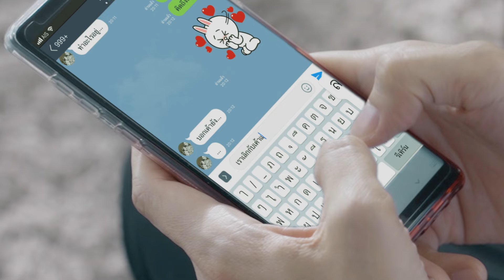เห็นใจกันพอประมาณ - อาร์ม กรกันต์ [Official MV]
EXECUTIVE PRODUCER ปัณฑพล ประสารราชกิจ
ARTIST อาร์ม กรกันต์
MUSIC & LYRICS ปัณฑพล ประสารราชกิจ / ธิติวัฒน์ รองทอง
ARRANGED ชวรัตน์ หรรษคุณาฒัย / ธิติวัฒน์ รองทอง
PRODUCED ปัณฑพล ประสารราชกิจ / ชวรัตน์ หรรษคุณาฒัย / ธิติวัฒน์ รองทอง

"เห็นใจกันพอประมาณ"
ช่วยพูดคำลาสักที
ให้เรื่องเรานี้เป็นตอนอวสาน
จำเอาไว้ให้ดีฉันคือทางผ่าน
ที่เธอนั้นแค่เคยสนใจ
นั่นไงคนที่เธอรัก
ช่วยบอกลาฉันและจงเดินจากไป
นัยน์ตาเธอชัดเจนเขาคือคนที่ใช่
คงไม่ดีถ้าเธอฝืนใจแคร์กัน

เมื่อเธอนั้นรักเขาแล้วจะดึงรั้งฉันไว้ทำไม
ในเมื่อเธอไม่มีใจก็จากกัน
ยิ่งเราฝืนก็ยิ่งร้ายเจ็บและช้ำไปวันวัน
แค่บอกลาคำเดียวเท่านั้นเข้าใจ

หากใจเธอนั้นเลือกเขา
จงไปอยู่กับเขา
อย่าห่วงถ้าเลือกแล้วจงไป
หากมีใครต้องเจ็บช้ำ
ให้มันเจ็บที่ฉัน
เจ็บใจไม่เท่าไรคงจาง

เพราะความสงสารนั้นไม่ช่วยอะไร
ปล่อยเวลาฟื้นฟูรักษาหัวใจ
อาจเป็นเพื่อนได้ใหม่สักวัน
รักเขาให้นานเท่านาน
และอย่าหวั่นไหวเหมือนที่ทำกับฉัน
ความปรารถนาดีที่เคยให้กัน
จงเก็บไปแล้วมอบเขาเต็มใจ

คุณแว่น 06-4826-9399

ติดตามผลงานอาร์ม กรกันต์ ได้ที่
IG : @armkornkan / @armkornkanfc

CREDIT

MUSICIAN
Electronic drum & Synthesizer ภูเบศร์ เป็นสุข
Bass เกษมสมัย คหะแก้ว
Guitar ชวรัตน์ หรรษคุณาฒัย
Piano พิทักษ์ ฟังปัญญาโรจน์ wei20town
Chorus ธิติวัฒน์ รองทอง

ENGINEERED กร มหาดำรงค์กุล/ ภัทรพงศ์ ศิลป์สรรค์วิชช์
MIXED & MASTERED วรพจน์ รัตนสัญญา
RECORDED AT Axis Studio

MV PRODUCER Kittipat Champa
DIRECTOR Kittipat Champa / Kornkanok Rangsimontakul / Pittayapong Niamphoka
LOCATION MN91 Stodio

Special Thanks
นางเอกMV เทีย ทวีพาณิชย์พันธุ์ @tiatavee
@domundiTV และ
WorkPoint Entertainment

LOGO DESIGNED BY ณัฐวุฒิ ลัภยพร
MAKE UP BY วานิชน์ วุ่นบำรุง
HAIR BY ธัญพร คำเพ็ญ